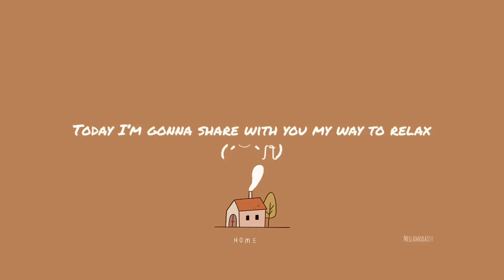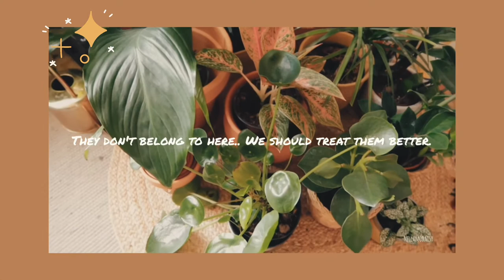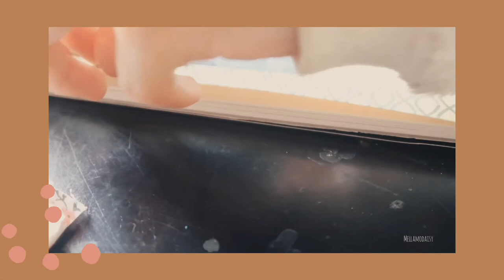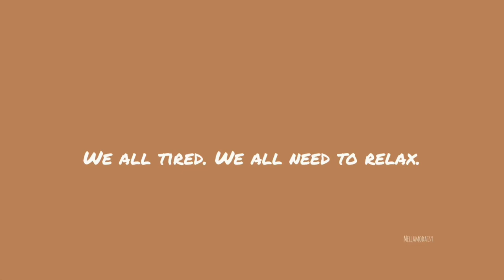Relax with me 🌤和我一起放松吧！🎨✨🌱🦋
ℋℯ𝓁𝓁ℴ 𝓉𝒽ℯ𝓇ℯ, 𝓌ℯ𝓁𝒸ℴ𝓂ℯ 𝒽ℯ𝓇ℯ!

ℐ𝓃 𝓉𝒽𝒾𝓈 𝓋𝒾𝒹ℯℴ ℐ 𝓌𝒶𝓃𝓉ℯ𝒹 𝓉ℴ 𝓈𝒽𝒶𝓇ℯ 𝓌𝒾𝓉𝒽 𝓎ℴ𝓊 𝒽ℴ𝓌 𝒾 𝓇ℯ𝓁𝒶𝓍 𝓂𝓎𝓈ℯ𝓁𝒻 𝒶𝓃𝒹 𝓌𝒽𝒶𝓉 𝒾 𝓊𝓈𝓊𝒶𝓁𝓁𝓎 𝒹ℴ 𝓉ℴ 𝒹ℯ𝒶𝓁 𝓌𝒾𝓉𝒽 𝓈𝓉𝓇ℯ𝓈𝓈𝒻𝓊𝓁 𝓂ℴ𝓂ℯ𝓃𝓉.
ℋℴ𝓅ℯ 𝓎ℴ𝓊 ℯ𝓃𝒿ℴ𝓎 𝓉ℴ 𝓌𝒶𝓉𝒸𝒽 𝓉𝒽𝒾𝓈 𝓋𝒾𝒹ℯℴ. 𝒜𝓃𝒹 𝒶𝓁𝓁 𝒾 𝓌𝒾𝓈𝒽 𝒾𝓈 𝓎ℴ𝓊 𝒶𝓇ℯ 𝒹ℴ𝒾𝓃ℊ 𝒶𝓁𝓁 𝒻𝒾𝓃ℯ.
𝒯𝒽ℯ𝓈ℯ 𝒹𝒶𝓎𝓈 𝓌ℯ 𝒶𝓇ℯ 𝒾𝓃 𝒬𝓊𝒶𝓇𝒶𝓃𝓉𝒾𝓃ℯ. 𝒯𝒽ℯ 𝓌𝒽ℴ𝓁ℯ 𝓌ℴ𝓇𝓁𝒹 𝒾𝓈 𝒻𝒾ℊ𝒽𝓉𝒾𝓃ℊ 𝓌𝒾𝓉𝒽 𝒞ℴ𝓇ℴ𝓃𝒶𝓋𝒾𝓇𝓊𝓈 𝒹𝒾𝓈ℯ𝒶𝓈ℯ. 𝒫𝓁ℯ𝒶𝓈ℯ 𝓈𝓉𝒶𝓎 𝒽ℴ𝓂ℯ, 𝒷ℯ 𝓈𝒶𝓋ℯ! 𝒶𝓃𝒹 𝒹ℴ𝓃𝓉 𝒻ℴ𝓇ℊℯ𝓉 𝒷ℯ 𝒸𝓇ℯ𝒶𝓉𝒾𝓋ℯ!

𝒮𝓉𝒶𝓎 𝒸ℴ𝓏𝓎 𝒶𝓃𝒹 𝒷𝓇ℯ𝒶𝓉𝒽ℯ...